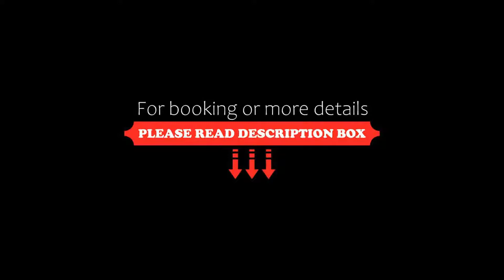Holiday Inn Southampton, an IHG Hotel, Southampton, United Kingdom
About Property:
Well-located near the West Quay shopping centre and cruise terminals, Holiday Inn Southampton offers panoramic views of Southampton Waterfront.
The clean and modern bedrooms include 32-inch flat-screen HDTVs with on-demand movies, free WiFi and air conditioning.
The Open Lobby offers modern international cuisine and 24-hour room service is available. Children under the age of 12 stay and eat free at the hotel.
Located close to the M3 and M27 motorways, the hot...
Property Type: Hotel
Address: Herbert Walker Avenue, Southampton, SO15 1AG, United Kingdom
Searching For
1. Holiday Inn Southampton - an IHG Hotel - Southampton - United Kingdom
2. Holiday Inn Southampton - an IHG Hotel - Southampton - United Kingdom Address
3. Holiday Inn Southampton - an IHG Hotel - Southampton - United Kingdom Rooms
4. Holiday Inn Southampton - an IHG Hotel - Southampton - United Kingdom Amenities
5. Holiday Inn Southampton - an IHG Hotel - Southampton - United Kingdom Offers and Deals
Audio Credit:
Track Title: Subway Dreams
Artist: Dan Henig